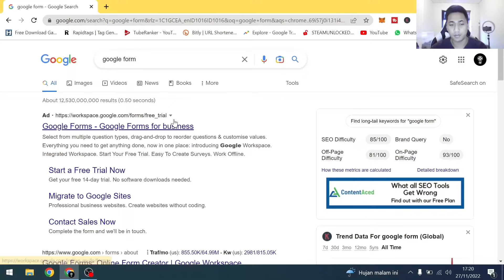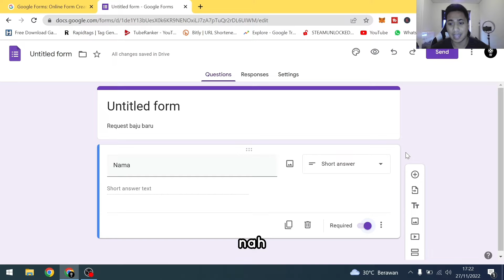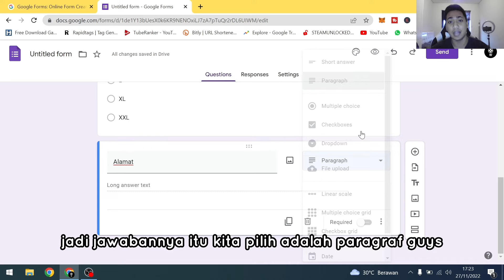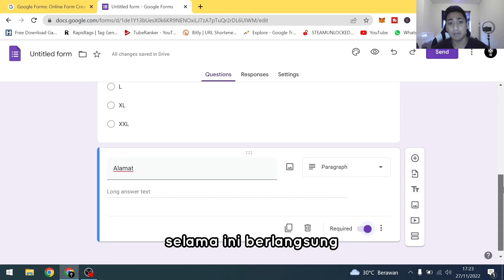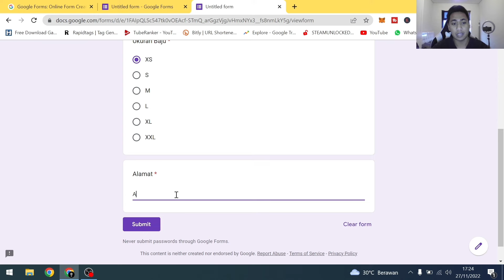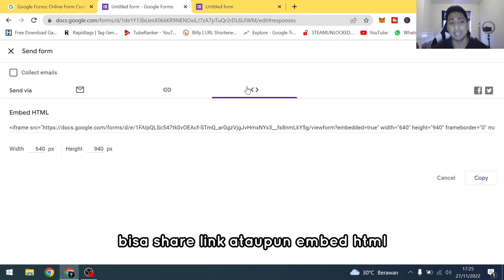CARA MEMBUAT GOOGLE FORMS | GOOGLE FORM | TUTORIAL GOOGLE FORM | CARA BIKIN GOOGLE FORMS | KUESIONER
Di video kali ini aku bakal ngasih tau gimana cara membuat google forms